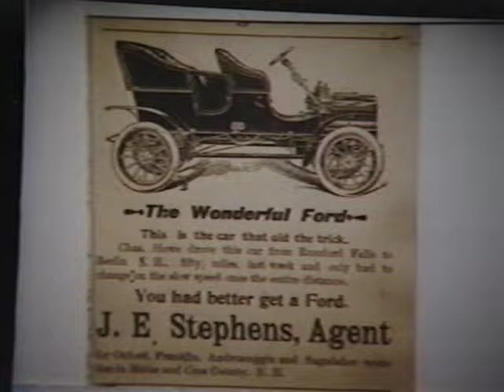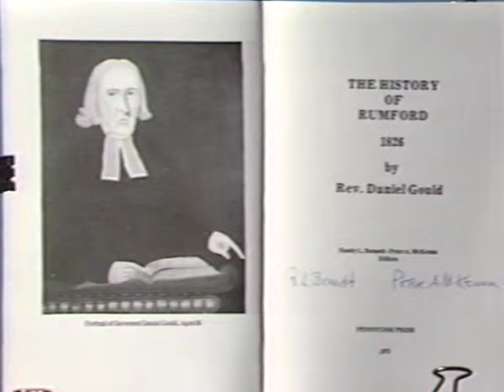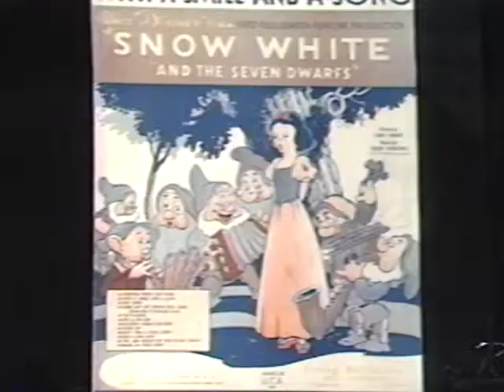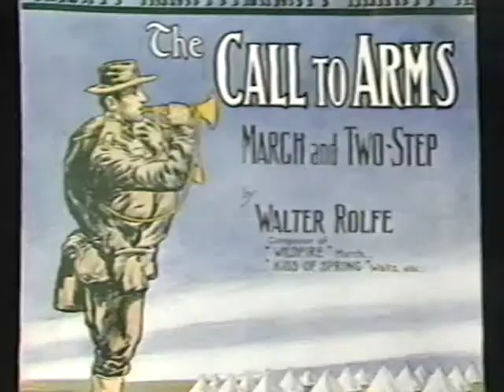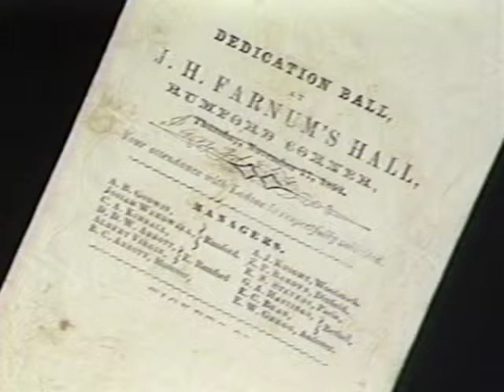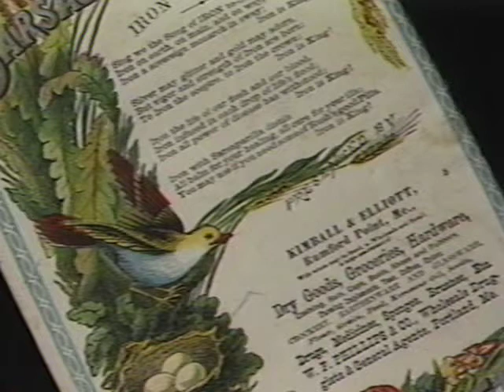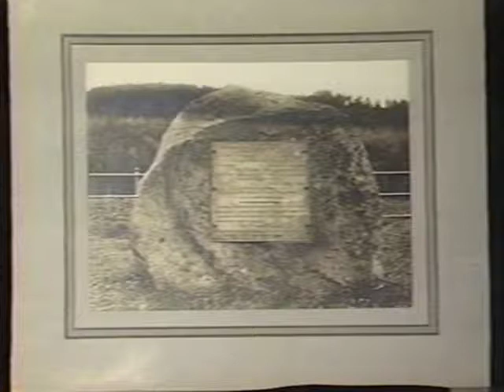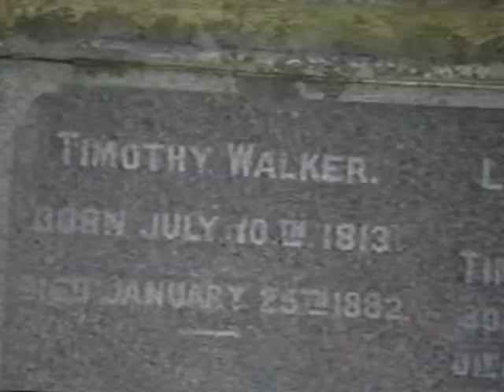A Visit with Stuart Martin - Part 2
Stuart Martin discusses Rumford history in this three part series.